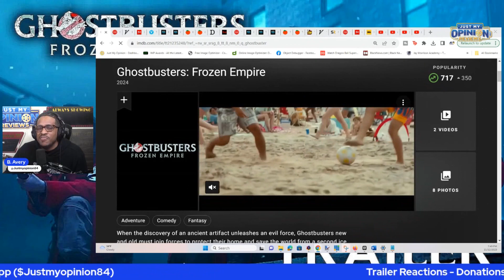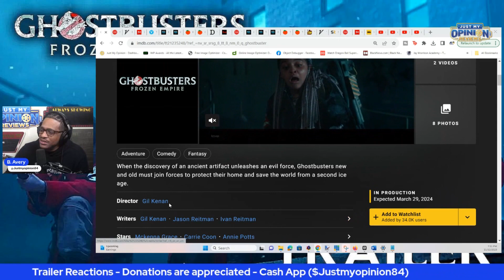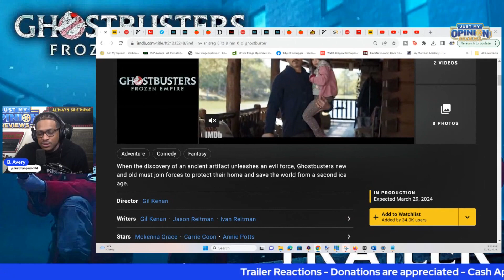Ghostbusters Frozen Empire Trailer Reaction